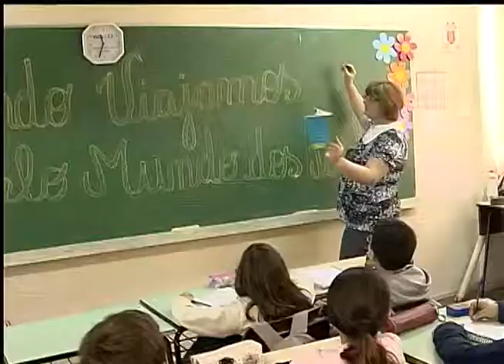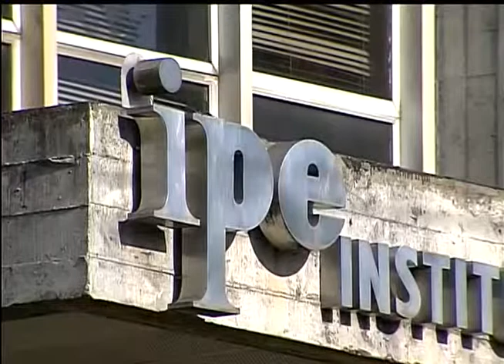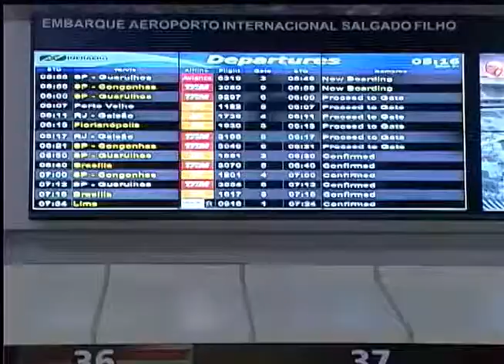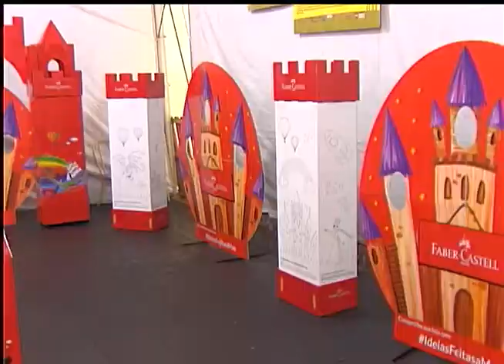Jornal da TVE 2ª edição | TVE - 22/1/15